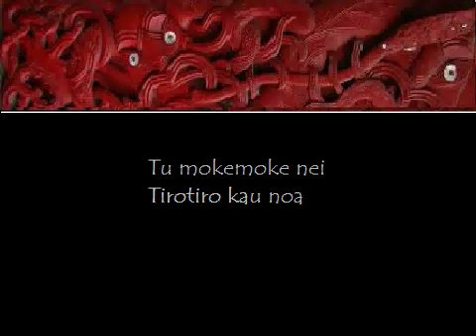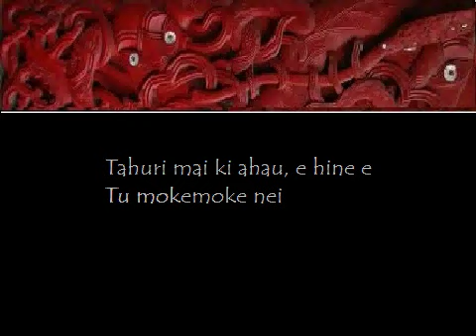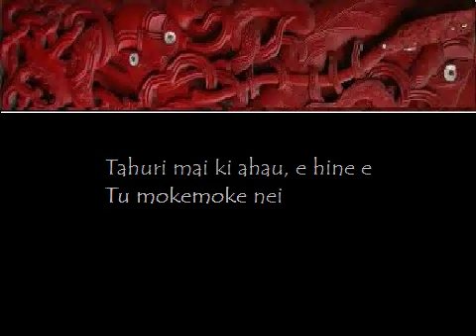Hātea - He Marama Pai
He marama pai i tutakitaki ai
I korero ai taua, e taku tau aroha e
Tenei ano au e kimi noa ana e
Tahuri mai ki ahau, e hine e
Tu mokemoke nei
Tirotiro kau noa
He marama pai
Tu mokemoke nei
Tirotiro kau noa
He marama pai
He marama pai